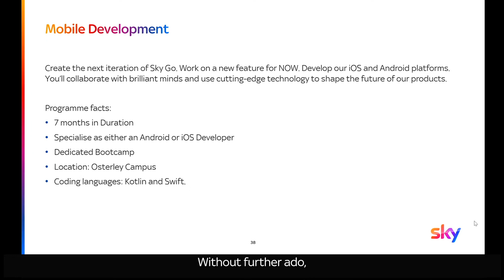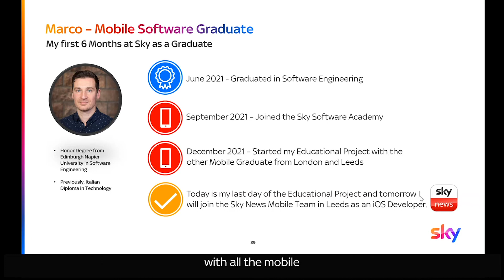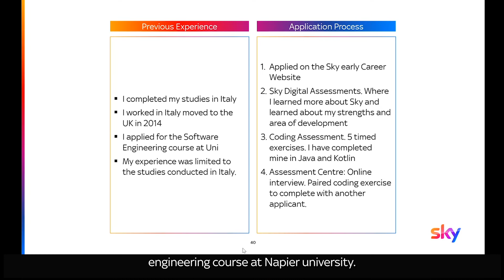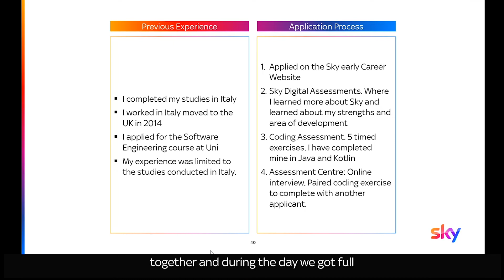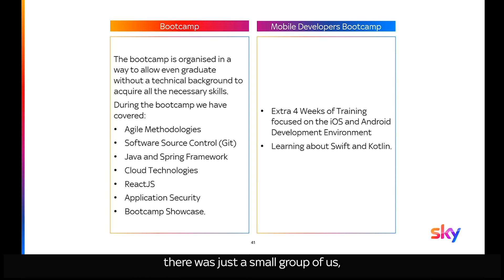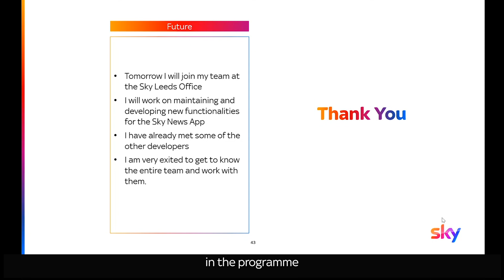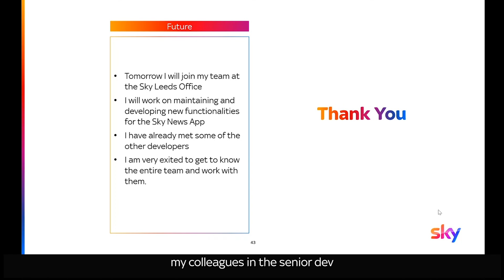What's it like to be a Mobile developer graduate? - Marco's Journey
Interested in iOS or Android development? Hear from Marco what's like to be a Mobile developer graduate at Sky. From taking full responsibility of a project, working with Kotlin and Swift, to getting daily feedback from other developers to help you gain new skills.

To find out more about working with us, check our

Video chapters:
0:00 Mobile development graduate programme details
1:03 Marco's journey as a Mobile developer graduate